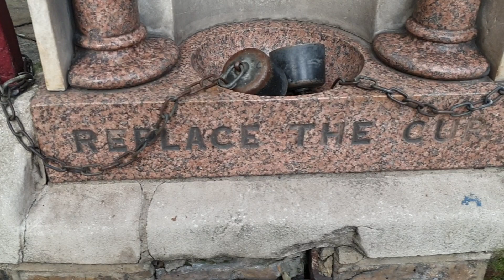Broad Street Pump and the First Drinking Fountain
Today we head to central london in soho to look at johnsnow Broad Street Pump and the first drinkingwater fountain.